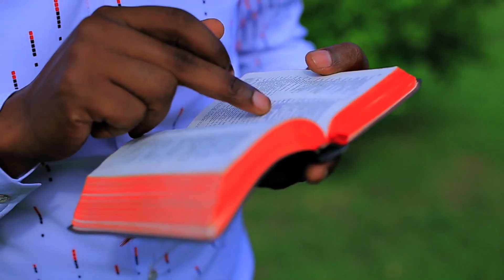Neno by Eliakim James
This is the Official and Authentic Youtube Channel for Eliakim James.

Here You Will Find all His Videos and Audio.